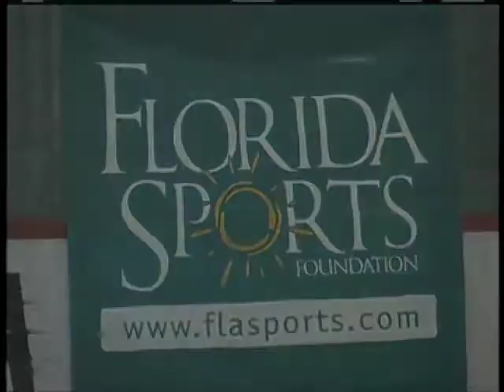Valeria Quintero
2012 Sunshine State Games Figure Skating Championships